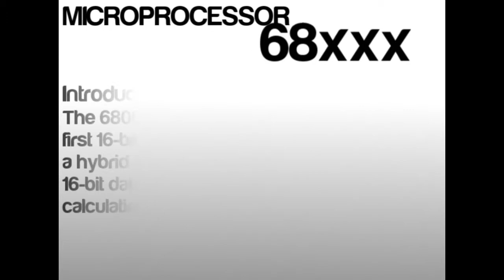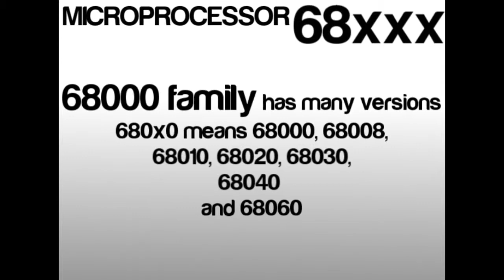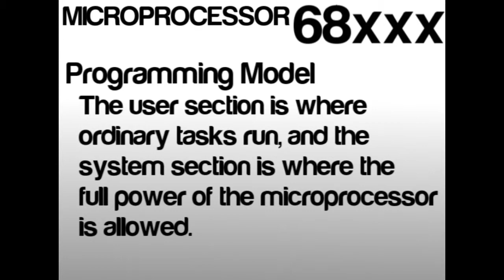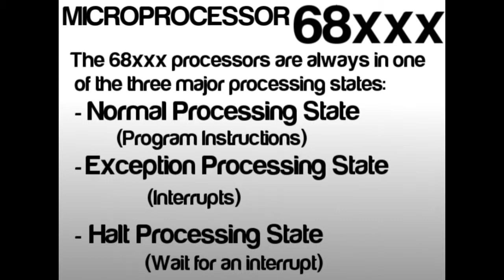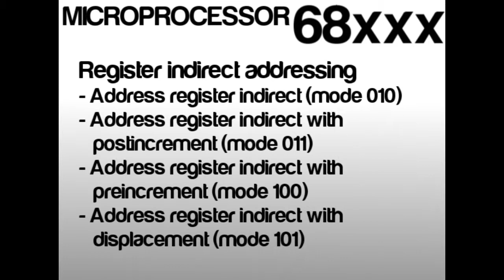68XXX Microprocessor - Edgar & Jiggy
68000 Microprocessor - Edgar & Jiggy